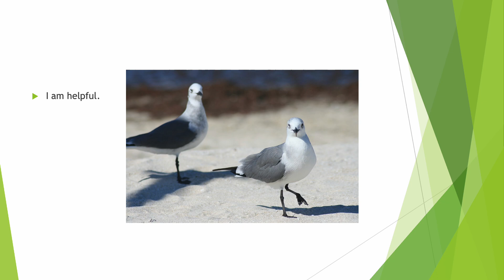The Important Poem By: Max